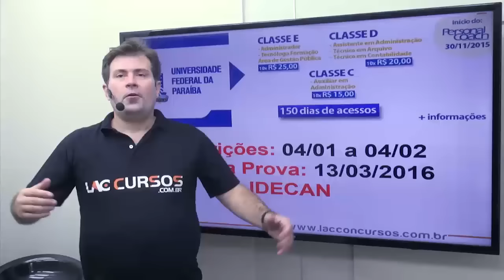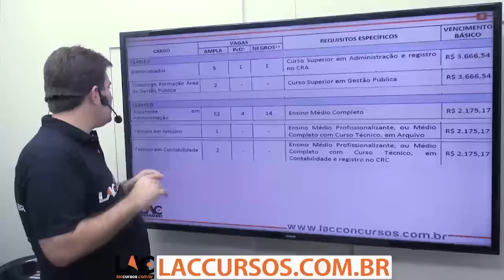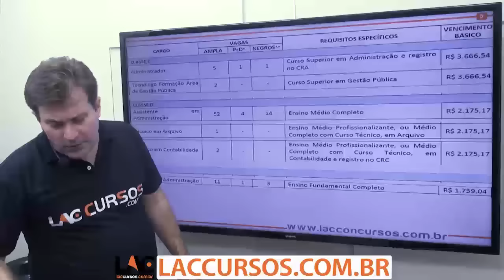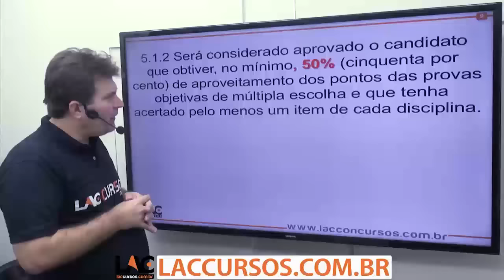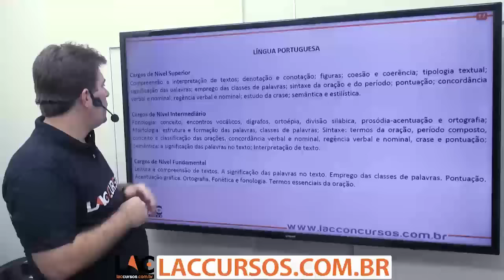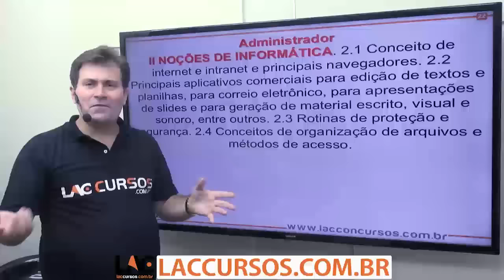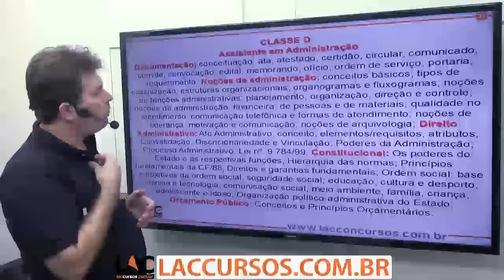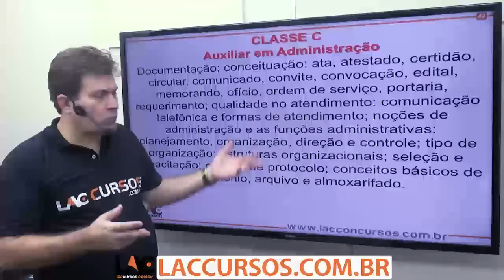Análise Completo do Edital da UFPB 2015 - Edital publicado!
Curso online para UFPB 2015 - Edital PUBLICADO!!!
Cargos:
Auxiliar em Administração
Administrador
Técnico em Arquivo
Tecnólogo Formação Área de Gestão Pública
Técnico em Contabilidade
Assistente em Administração
Clique aqui para maiores informações:
Investimento:
CLASSE E: 10 x R$ 25,00
CLASSE D: 10 x R$ 20,00
CLASSE C: 10 x R$ 15,00
Acesso: 150 dias